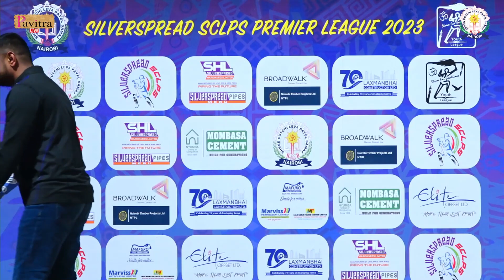Highlights | NDOVU CRUSHERS vs PURPLE CAP | SCLPS Premier League Nairobi 2023 | Game - 26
Highlights | NDOVU CRUSHERS vs PURPLE CAP
નવા વિડિયો અને લાઇવ પ્રોગ્રામ જોવા માટે YouTube ચેનલ Pavitra Live સબ્સ્ક્રાઇબ કરો અને Facebook પેજ PavitraLive like કરો